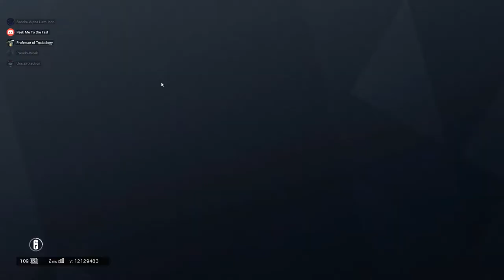Insurance - Rainbow Six Siege - Ranked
Ranked highlights and randoms

Took me a little while to browse through the clips and pick some up.
Will upload a few more before the GRIM SKY goes live.

400 dpi
Vertrical: 11
Horizontal: 11
ADS: 81

Logitech G903 + Powerplay
Logitech G pro
Arctis Pro + Gamedac
GL502VM